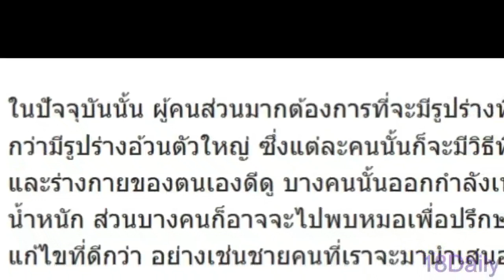แทบไม่อยากเชื่อสายตา!! จากหนุ่มอ้วนน้ำหนัก 155 กับการเปลี่ยนแปลงครั้งยิ่งใหญ่ จนใครเห็นยังต้องร้อง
แทบไม่อยากเชื่อสายตา!! จากหนุ่มอ้วนน้ำหนัก 155 กับการเปลี่ยนแปลงครั้งยิ่งใหญ่ จนใครเห็นยังต้องร้องว้าว!